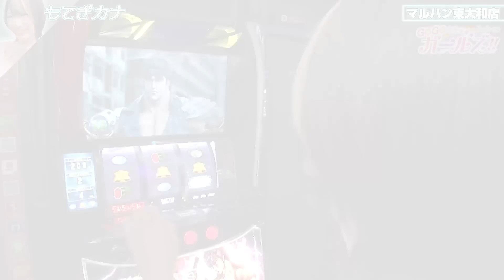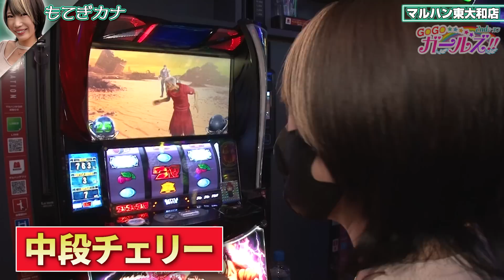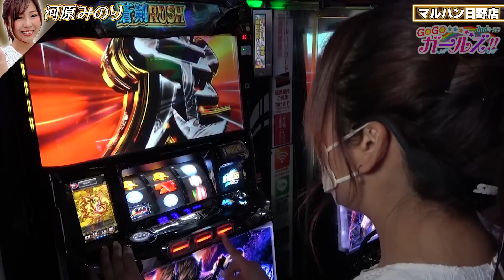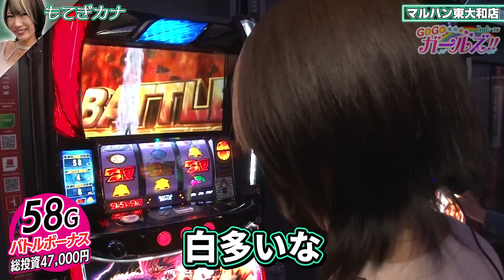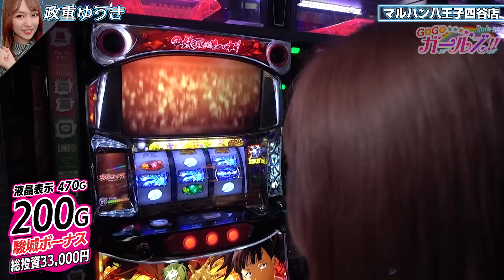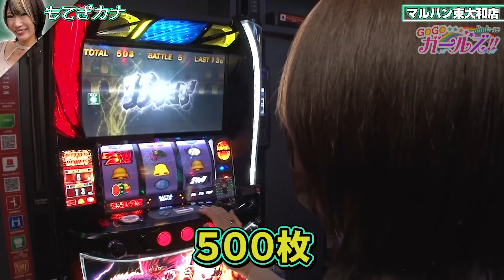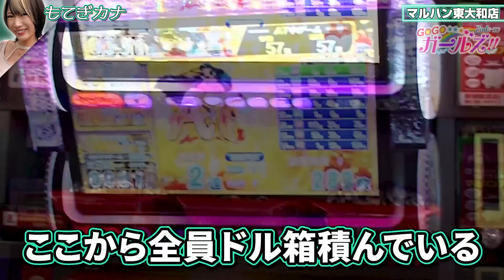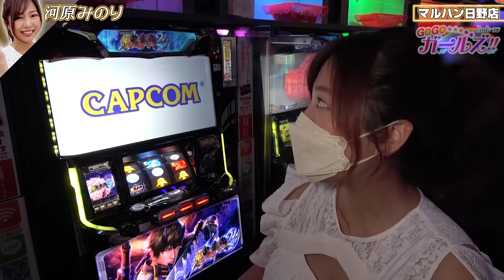【最後のATで...!?】GOGOガールズ!!2ndシーズン第1話後編[河原みのり][政重ゆうき][もてぎカナ][西東京マルハン]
”GOGOガールズ!!” がプチっとリニューアルされて2ndシーズン開幕!!
毎月1回、マルハン東大和店、日野店、八王子四谷店の3店舗で毎回1名ずつ（計3名）が実戦し何人がプラス差枚にできたかによって視聴者プレゼントが変動。
プレゼント内容がプチっと豪華に!?
今シーズンの出演者は、河原みのり、政重ゆうき、もてぎカナの3名が毎回実戦します!!
※実戦店舗は毎回異なります

2ndシーズンの初戦の後編!!
全員マイナス差枚で大ピンチの状況だが、3人の誰かが最後のATで...!?

【収録ホール①】
マルハン東大和店
【実戦人】
もてぎカナ
【実戦機種】
スマスロ北斗の拳

【収録ホール②】
マルハン日野店
【実戦人】
河原みのり
【実戦機種】
パチスロ 新鬼武者2

【収録ホール③】
マルハン八王子四谷店
【実戦人】
政重ゆうき
【実戦機種】
パチスロ甲鉄城のカバネリ

「究極攻略カウンター勝ち勝ちくんクリア 」のご購入はコチラ⇩

【1stシーズンの動画リスト】
※店内レポートアリ

※店内レポート、引継ぎアリ

~~~ガイドワークスの昔懐かしの漫画をモーションコミックで!!~~~
パチスロひとり旅、アドリブ王子、万枚くんなどなど毎週公開中!!
気になる方はこちらのチャンネルをチェック⇩

☆☆☆777パチガブチャンネルの人気動画☆☆☆

【往年の爆裂機で頂上を目指す!!】全台設定6!! パチスロ最強万枚王決定戦第2話

【パチスロ必勝ガイド】アブノーマルな彼女たち～一撃クイーン決定戦～　前編

ガイドワークスオンラインショップ